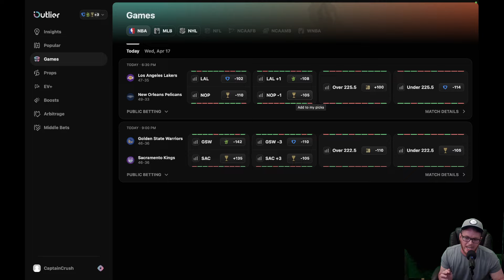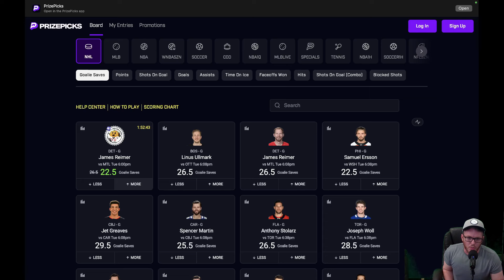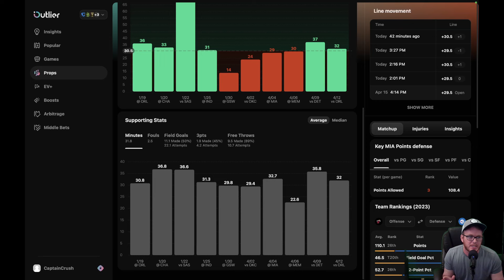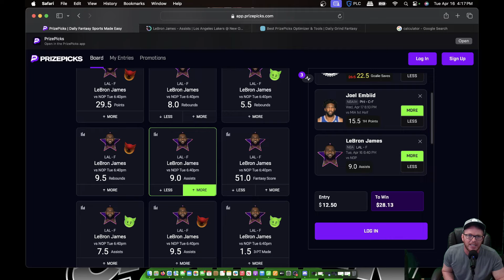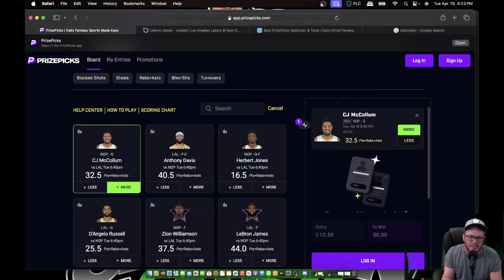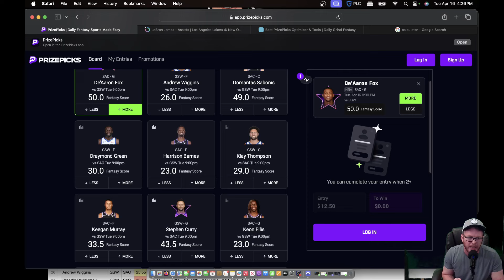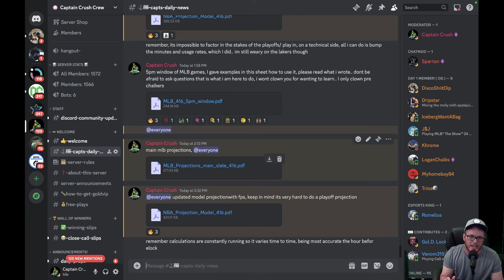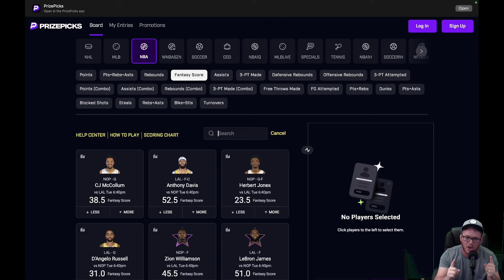PrizePicks NBA Today 4/16 | Taco Tuesday + Chalkboard plays!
I go over the NBA PrizePicks board and give you solid advice on how to formulate a winning process!  I teach fundamental principles that will help you have more fun in your hobby, and do it in a FUN way.  We dont cry we Crush!  The first step of your fantasy sports process starts now.

prizepicks, prizepickstoday, nbapicks, nbafantasy, prizepicksnba, underdogfantasy, nbabets, sportsbetting, playerprops, nbaprizepicks